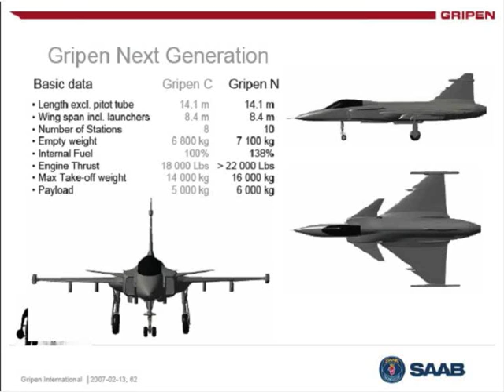Gripen in Switzerland Top Gun Anthem - Harold Faltermeyer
This is the First Fighter in the Evulation from the Swiss Air Force
Sound: Top Gun Anthem - Harold Faltermeyer